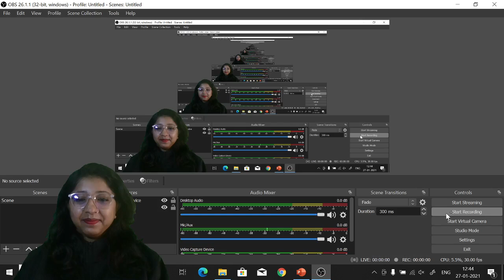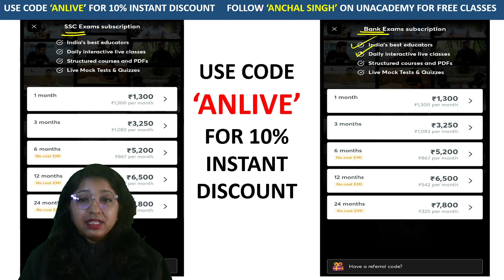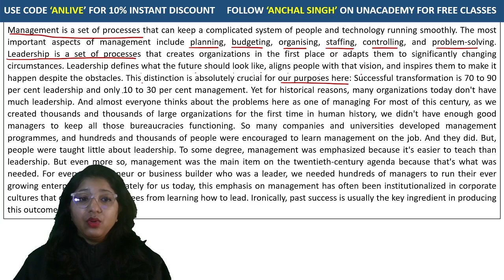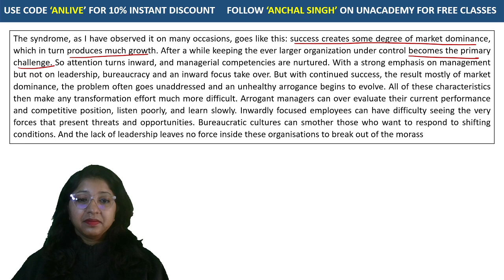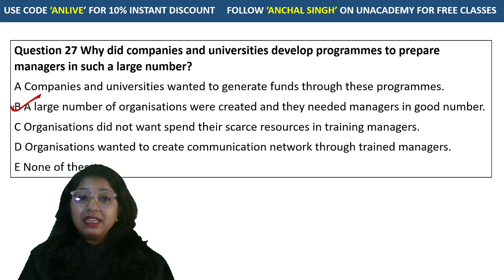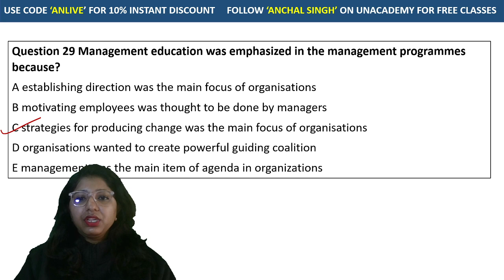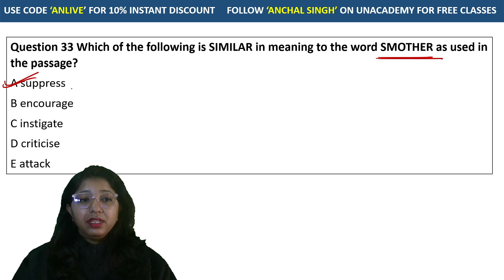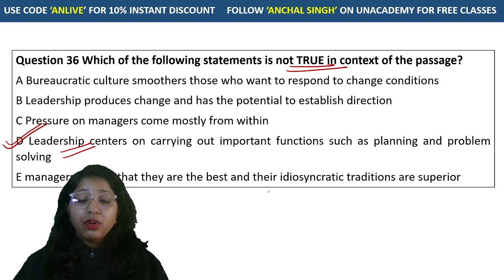6:30 AM - SBI PO/IBPS PO MAINS | English by Anchal Singh | Miscellaneous Questions 2021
SBI PO/IBPS PO MAINS | English by Anchal Singh | Miscellaneous Questions 2021

✿ Early Morning Shows :
05:00 AM - RRB NTPC GK by Krati Ma'am
05:30 AM - Reasoning For All Exams by Samashti Ma'am

✿  IBPS PO 2020/SSC :
06:30 AM English by Anchal Ma'am

✿ Morning Shows :
07:00 AM - Current Affairs Show by Krati Ma'am
08:15 AM - The Hindu Editorial by Gauri Ma'am

✿ IB ACIO 2021:
09:00 AM - GK/GS by Aman Sharma
09:30 AM - Reasoning by Ritika Tomar
10:00 AM - Maths by Prabal Lavaniya
11:00 AM - English by Aisha Rasheed

✿ SSC/Railway :
11:30 AM - Reasoning by Akash Sir
12:00 PM - Maths by Ajay Sir
12:30 PM - GK by Alok Sir

✿ SSC  CGL/CHSL 2021 (Foundation Batch) :
01:00 PM - English by Gauri Ma'am
01:30 PM - Maths by Prabal Sir
02:00 PM - GK by Ankit Sir
02:30 PM - Reasoning by Ritika Ma'am

✿ RRB Group D 2019 & RRB NTPC :
03:00 PM - Maths by Deepndra Sir
04:00 PM - Reasoning by Akash Chaturvedi Sir

✿ RRB NTPC 2019 (CBT-1) :
4:30 PM - RRB NTPC | GK + Science by Rohit Kumar
5:30 PM - Reasoning by Ritika Ma'am
6:00 PM - Maths by Prabal Sir

✿ All SSC Exams 2021 :
07:00 PM - GK by Rohit Sir
08:00 PM - General Science by Aman Sir
08:30 PM - Maths by Deepndra Sir
09:00 PM - English by Aisha Ma'am

✿ For All SSC & NTPC Exams :
7:30 PM - GK/GS/GA by Mahendra Ratnoo

✿ RRB NTPC 2019 & Group D 2019 :
09:30 PM - GK Live test by Aman Sir

✿ For All Bank Exams 2020 :
10:00 PM - Maths by Chandan Sir

1. One Subscription, Unlimited Access
2. Learn from your favorite teacher
3. Real time interaction with teacher
4. You can ask doubts in live class
5. Limited students
6. Download the videos & watch offline